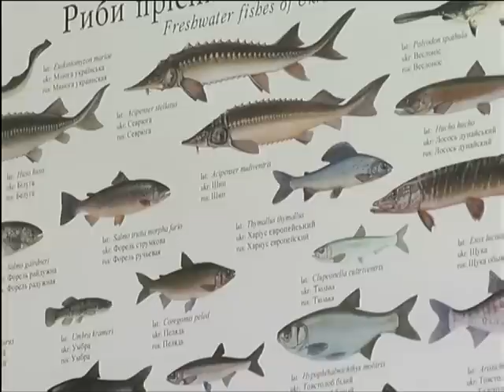В Красноярске выращивают настоящую форель